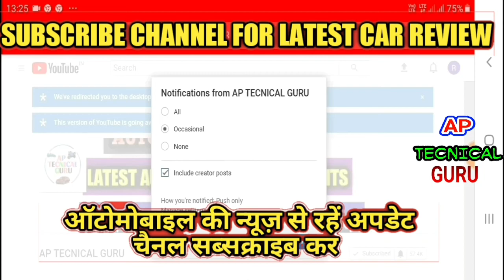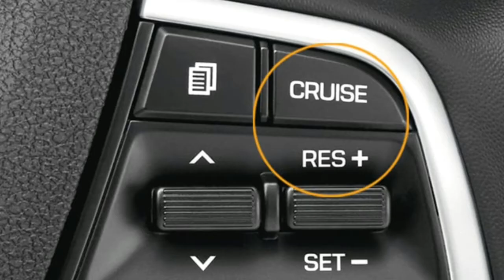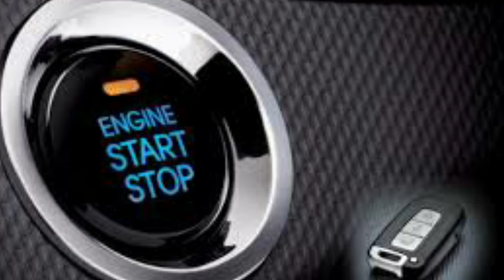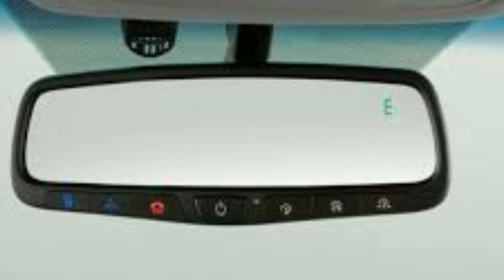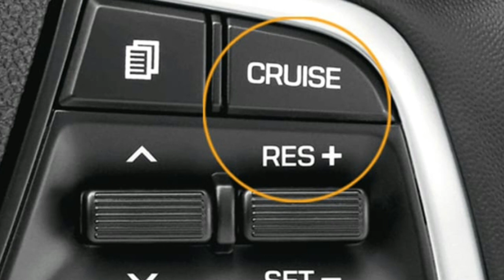New VERNA जबरदस्त माइलेज 👍 NEW VERNA 2020 FULL DETAILS | OLD V/S NEW VERNA 2020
New VERNA जबरदस्त माइलेज 👍 NEW VERNA 2020 FULL DETAILS | OLD V/S  NEW VERNA 2020  ये  हिंदी चैनल subscribe करें ओर वीडियो को LIKE ओर  शेयर करें ये information video और देखें लेटेस्ट news, offers, events, launch or रहें लेटेस्ट टेक्नोलॉजी से update or daily dekhen latest video namaskar